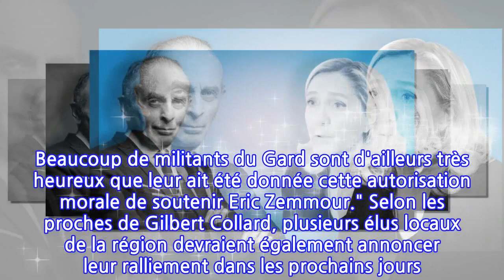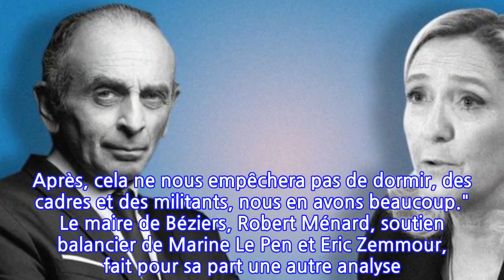Ces nouveaux cadres RN du Gard qui rejoignent Eric Zemmour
Nouvelles défections dans le Gard pour le Rassemblement national. Dans la lignée de Gilbert Collard, nommé, ce samedi président d'honneur du parti Reconquête après son ralliement à Eric Zemmour, plusieurs élus locaux rejoignent la campagne du candidat nationaliste. Parmi eux, la conseillère municipale d'Alès et membre du Conseil national Aurélie Wagner, Isabelle Durand Martin, candidate RN aux élections départementales, et Christophe Clot, ancien conseiller municipal RN à Alès. Tous mettent en avant l'influence de la décision de l'eurodéputé, qui a "participé à désacraliser le Rassemblement national".     "Je n'ai rien contre le mouvement, assure à L'Express Aurélie Wagner. Mais le RN stagne, et Marine n'arrive plus à rassembler. Aujourd'hui la dynamique est du côté d'Eric Zemmour qui porte des idées assez similaires mais arrive mieux à les mettre en avant. Beaucoup de militants du Gard sont d'ailleurs très heureux que leur ait été donnée cette autorisation morale de soutenir Eric Zemmour." Selon les proches de Gilbert Collard, plusieurs élus locaux de la région devraient également annoncer leur ralliement dans les prochains jours. Une stratégie dénoncée par Marine Le Pen, qui a évoqué la semaine dernière la "technique du salami" consistant à divulguer au compte-goutte les noms de nouveaux soutiens dans la campagne par les équipes d'Eric Zemmour. La semaine dernière, l'ancien journaliste a mis la main sur l'eurodéputé Jérôme Rivière, et l'identitaire et assistant parlementaire de Philippe Olivier Damien Rieu, bien connu des milieux de la droite dure. Ces derniers, comme les trois cadres locaux, n'ont d'ailleurs pas fait part de leur décision aux instances du parti.